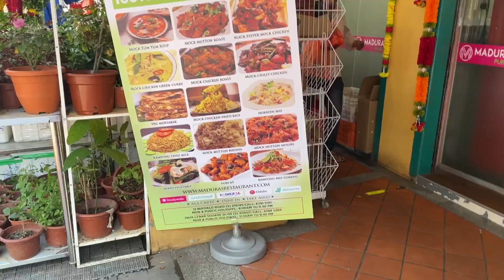Went to Little India, MBS, Merlion and so much more